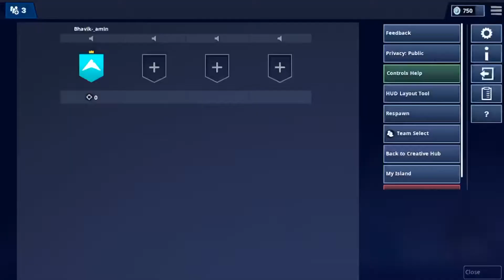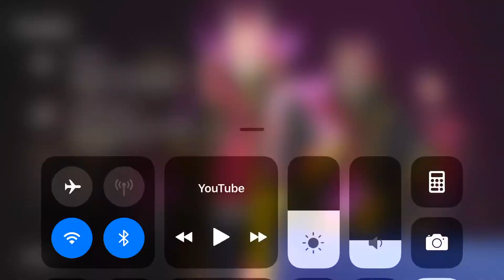New scoped revolver